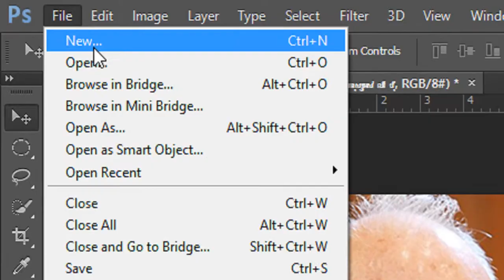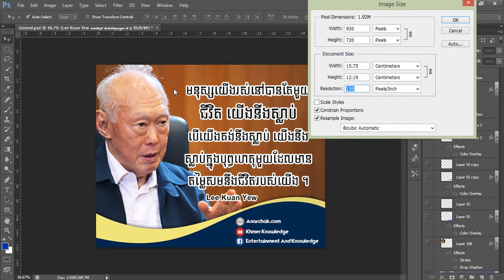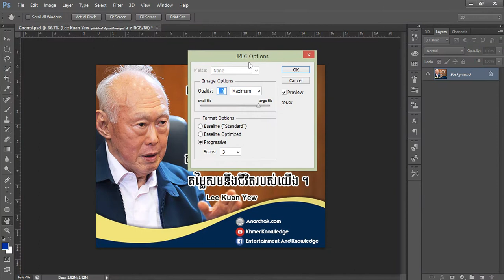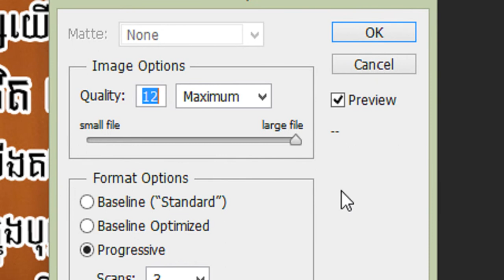របៀបទម្លាក់ទំហំរូបភាពនៅក្នុងកម្មវិធី Adobe Photoshop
- how to study Excel by khmer :
- how to study autocad khmer :